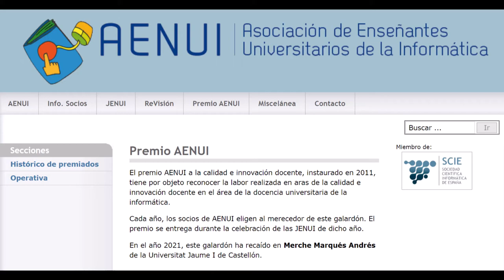Premio AENUI a la calidad e innovación docente 2021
Me han dado el premio!!! me lo entregan en julio de 2021, ya están organizando todo para que salga de lujo!